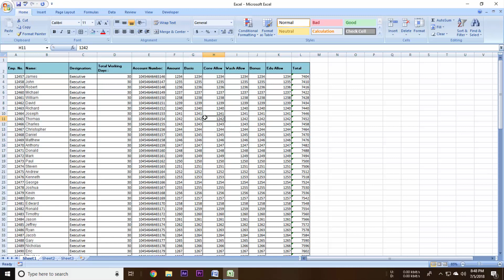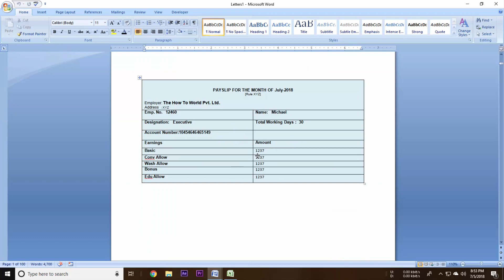How to generate payslip from excel file into ms word file.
This video will show you how we can generate payless from excel data into an MS word file.